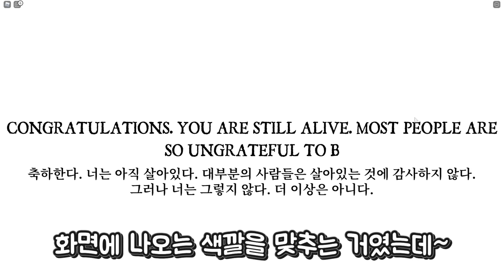[로블록스] 눈을 떠보니 죽음의 게임을 해야만 한다.. 반드시 한명은 죽는다..(잉여맨)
- 엑스트라 출연진 : ★이현둥, 준구구★